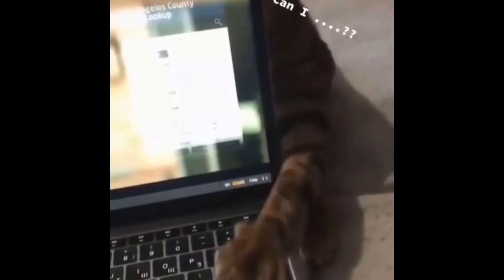Cutest baby animals Videos Compilation Cute moment of the Animals - Funny Pet's Life #3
Cutest baby animals Videos Compilation Cute moment of the Animals